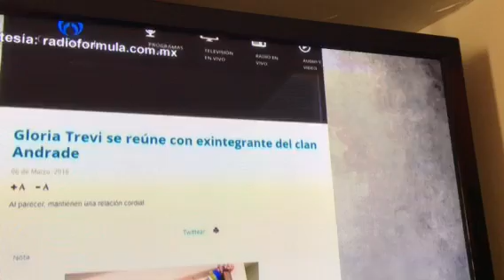Mary Boquitas se reencuentra con Gloria Trevi (1/5 partes)